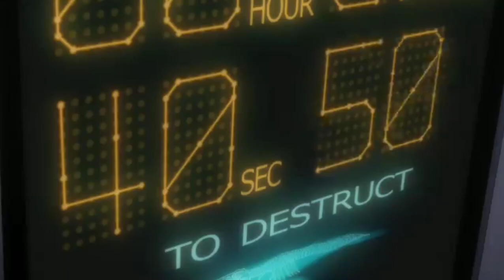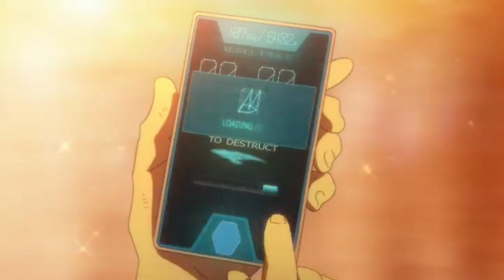Bungo Stray Dogs amv